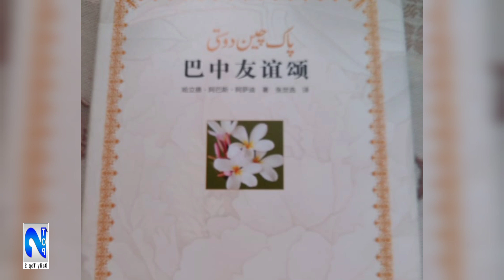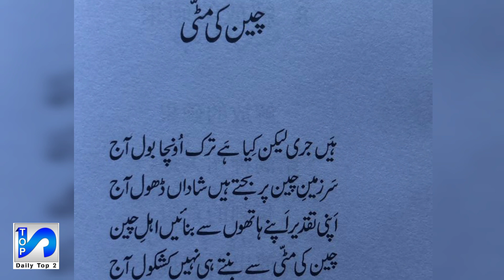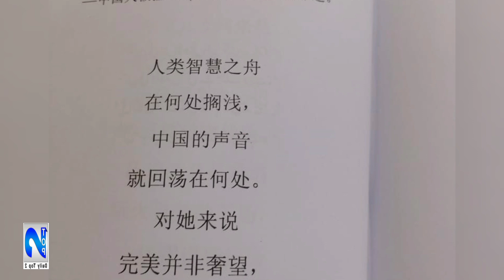Pak-China Friendship | Dr Khalid Abbas | Poetry | Pak Cheen Dosti Zindabad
A renowned poet Dr Khalid Abbas who is based in Medinah Munawarah, Saudi Arabia wrote a book on Pakistan China Friendship a decade ago. He has expressed his love and dedicated his book for the people of China to appreciate and acknowledge their efforts for our beloved country Pakistan.